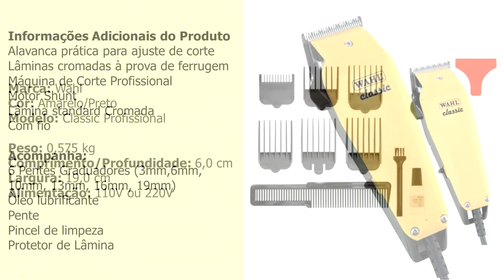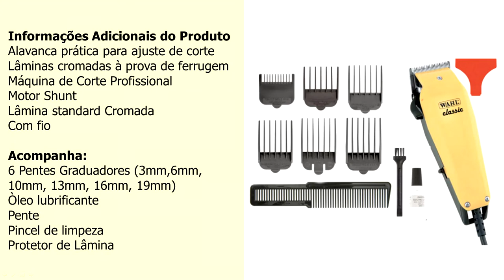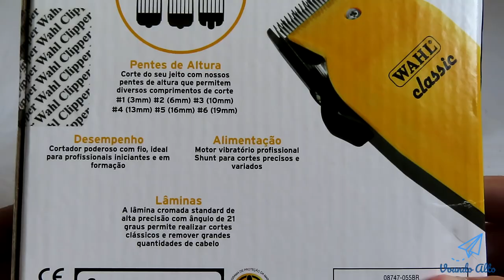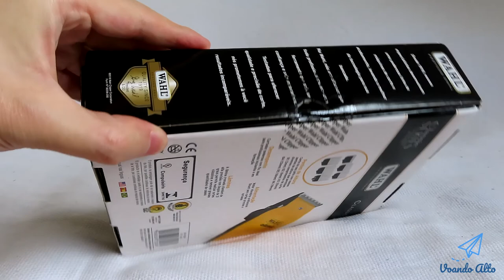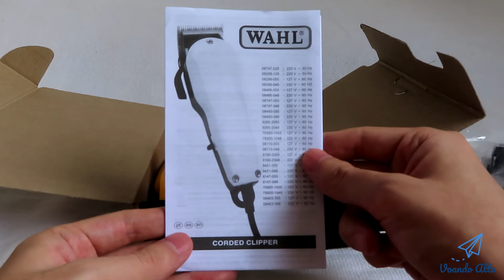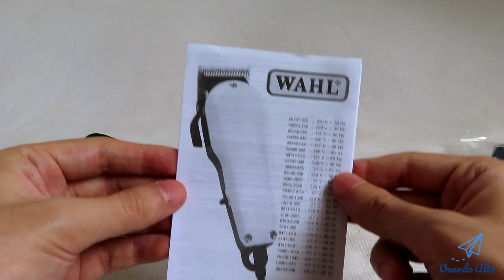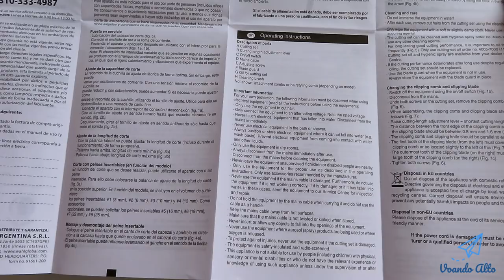Unboxing / Review WAHL Classic - Máquina de corte de cabelo